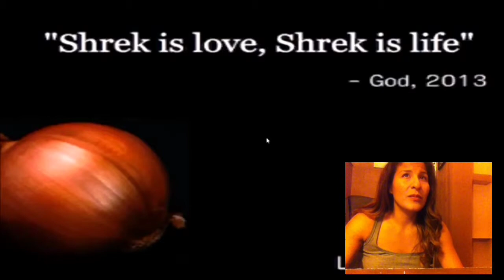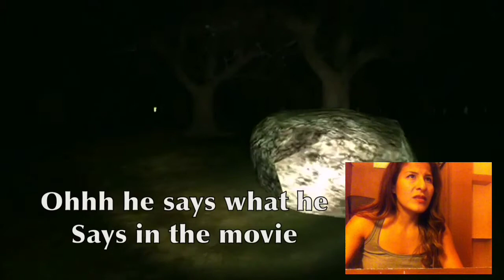My mom plays Swamp Simulator (200 sub special)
So i has to ask my
Super cool mom
To play this here
Is her reaction
Can we get 10 likes?